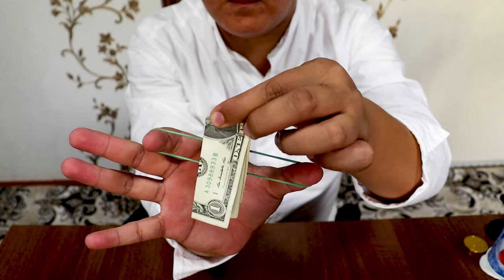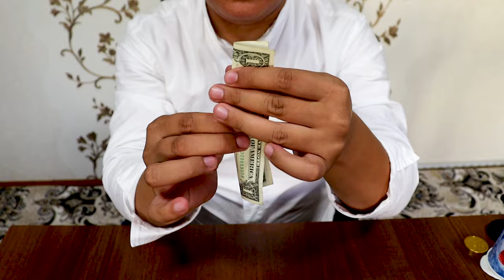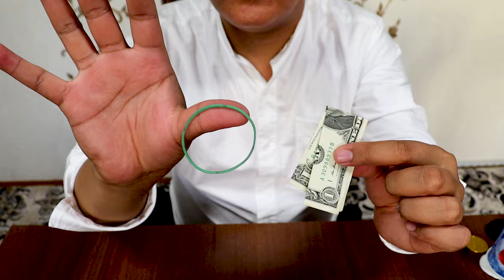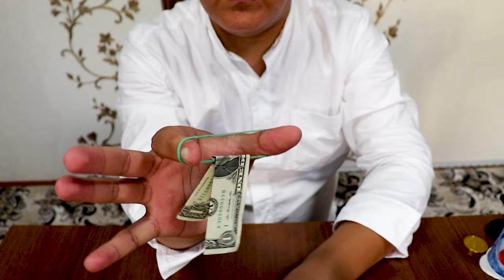5 Magic Tricks That You Can Do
5 Magic Tricks That You Can Do